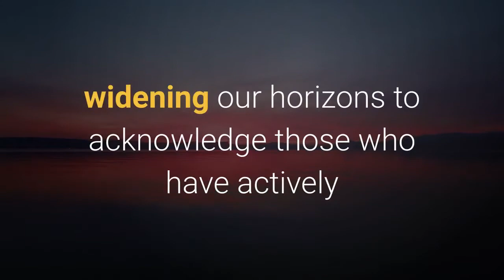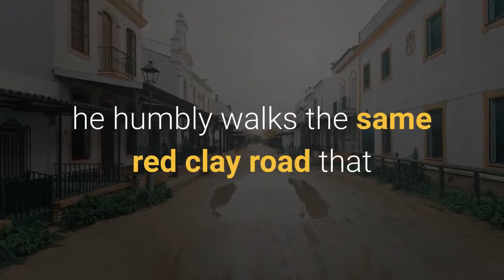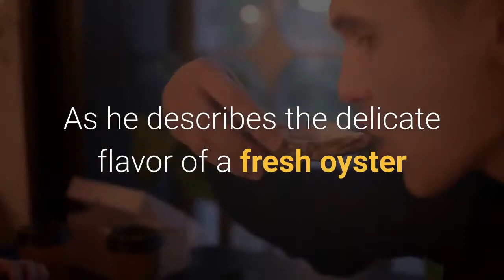Netflix's 'High on the Hog' is reclaiming the not so easy history of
We often celebrate resiliency as a form of strength. But there's a dark underbelly to the reality of soldiering on in the face of trauma — of finding courage because the only other option is surrendering to incomprehensible pain. It's crucial viewing for a country that's only just beginning to emerge from a year of upheaval and unrest. Understating the significance of this moment in American food culture is nearly impossible. In the past year the restaurant industry has grappled with systemic issues including rampant toxicity in the workplace and the injustice of traditional power dynamics. Set against the backdrop of the COVID-19 pandemic and the ongoing national conversation about race and racism, there has perhaps never been a better time for Americans to critically examine our food system and question how we can make it more equitable and inclusive for all. But before we can move forward, we must look back, widening our horizons to acknowledge those who have actively and consistently been overlooked by history. It's work that's long overdue and no easy undertaking. Fortunately, Satterfield is a capable guide. In the first episode of "High on the Hog," Satterfield takes viewers all the way back to the beginning of the Black American experience. In Benin, he humbly walks the same red clay road that enslaved people traveled as left their homes and weeps at the site of a mass grave and monument honoring those who died before they left the shores of West Africa."It was strange to come home to a place I'd never been," Satterfield says of his pilgrimage. It appears cathartic for him to come face to face with these painful pieces of history. Equally so for viewers, who should be indebted to Satterfield for his willingness to bare it all to their benefit. By the time he returns to the United States in the second episode to untangle the deeply intertwined histories of the American South, soul food and slavery, it already feels as if some weight has been realized. There are undeniable moments of celebration in the show and Satterfield's quiet and gracious revelry in the joy of food makes him a natural and appealing TV host. As he describes the delicate flavor of a fresh oyster or comments on the contrasting flavors and textures of a slice of freshly baked cake, it's obvious he's both knowledgeable and passionate about the subject matter. But an undercurrent of tension — between the stamina and fortitude of Black Americans throughout history and the agony and injustice that required them to be those things — carries the series forward. In one scene, Satterfield shares a beautiful al fresco meal on the homestead of a Black family who will soon be displaced after generations due to imminent domain. The forced relocation shades an otherwise joyous meal with a sense of grief.